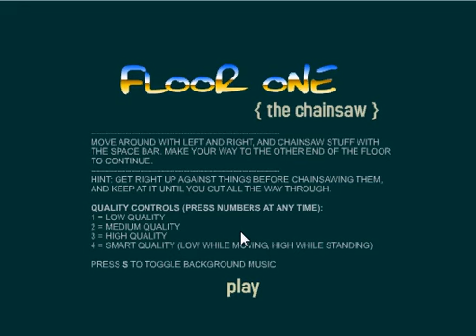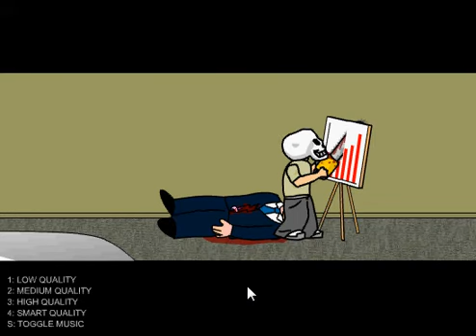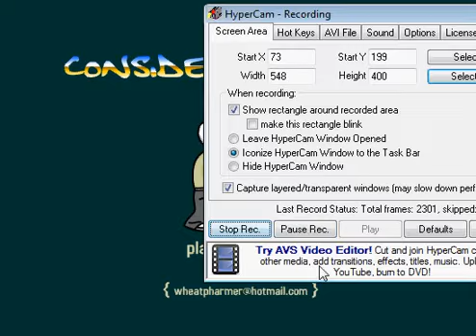SKULL KID GAME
my frist use of a hyper cam so i played skullkid as a test